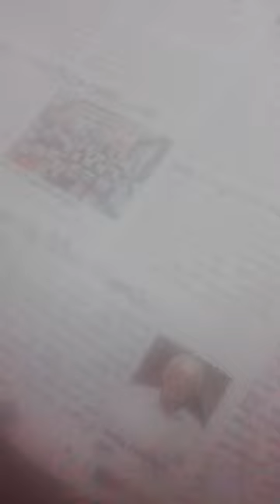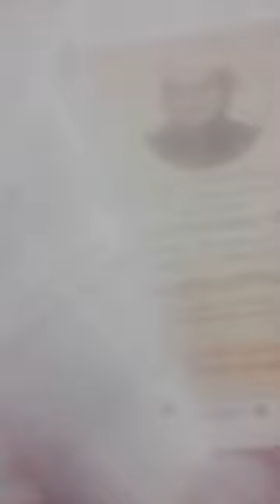430UPA-NDA-ViKsBAKWAS-RTP-CR-BanGAL13ORe?XACTly23FOB ACCiDnTS,...LstGOesENDLESS,CALCI01AvTaRAPTNCSPR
430UPA-NDA-ViKsBAKWAS-RTP-CR-BanGAL13ORe?XACTly23FOB ACCiDnTS,...LstGOesENDLESS,CALCI01AvTaRAPTNCSPR

10outOfTenPOinTS-bangalore METRO PILLAR, MOTHER AND SON DEAD modi-s-Vikas-KA-BAKWASinnersPunishedONumeRoLogy

karnataka_modiVikasKhaKHAMBA-thallibiddaDead

ucy.co.in ®
s/o Ch. Atchuta Rao,
33-1-31, Satya Sai Nilayam(5070cvky=1969A.D.C.),
S.J.Road, P.O.Waltair(R.S.),
Visakhapatnam,
ANDHRA PRADESH .LT.INDIA.LT.BHARAT.LT.BHUVAH.LT.AmmaCoTagHra-530004.
TimeOfBirth:03:45hrsA.M.